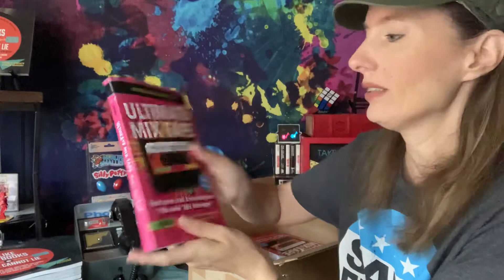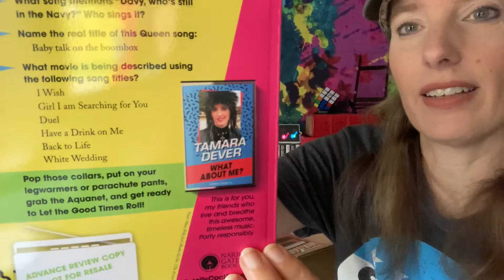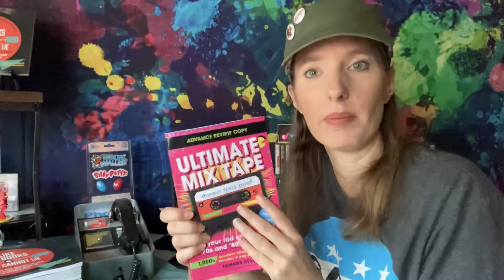Unboxing “Ultimate Mix Tape” music quiz book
It's so exciting to get first copies of the book you published! This is the first in a two-book series, “Ultimate Mix Tape.” My blurb to promote the series:

Take your friends or family back in time to the ’70s, ’80s, and ’90s with these amazing music quiz books! “Ultimate Mix Tape” and “Ultimate Mix Tape: Side B” are parties in book form! They've been called “funky fresh” and “a one-stop memory shop of retro goodness” and original MTV VJ Martha Quinn loves them. The 256-page books contain over 1,000 questions each challenging you to recall song titles, lyrics, and artists from the glory days of roller rinks, boomboxes, and leg warmers. The unique chapters offer a variety of difficulty levels to be played alone or with friends.